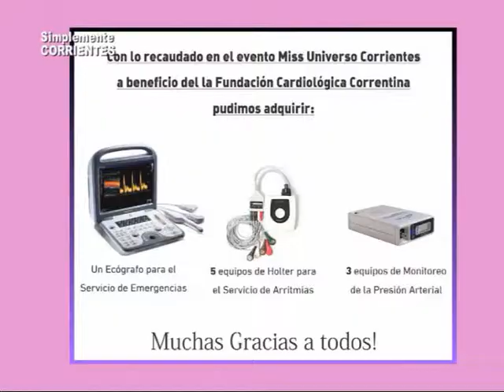Miss Universo Corrientes 2015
A beneficio de la Fundación Cardiológica Correntina . . . además conto con la presencia de la modelo internacional Valeria Mazza . . .